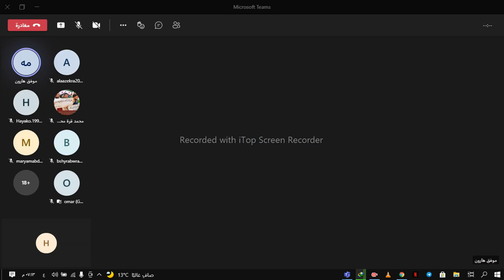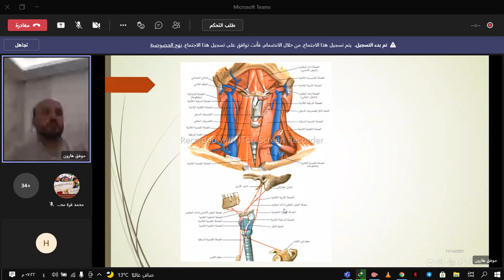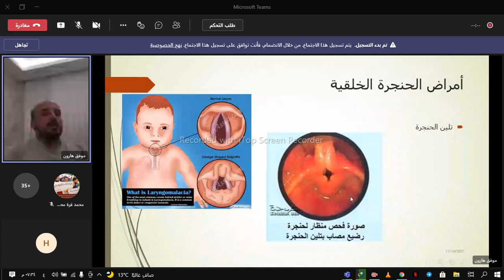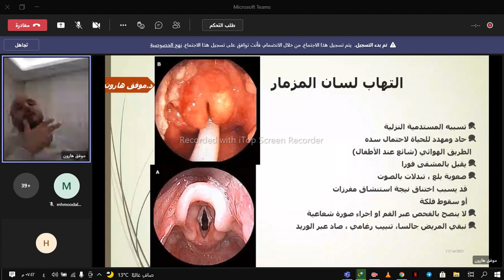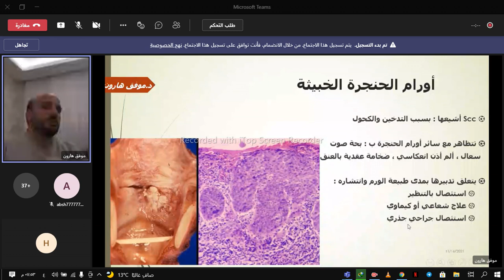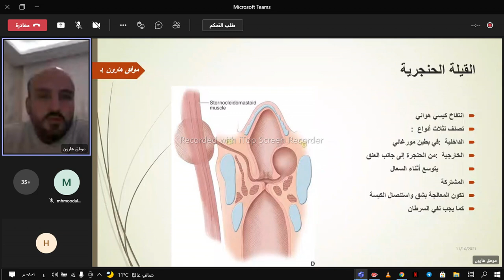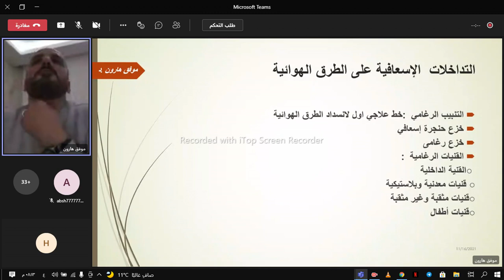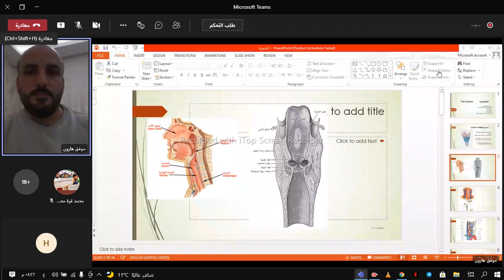د.موفق الهارون الأاذن انف حنجرة: الفصل الخامس أمراض الحنجرة